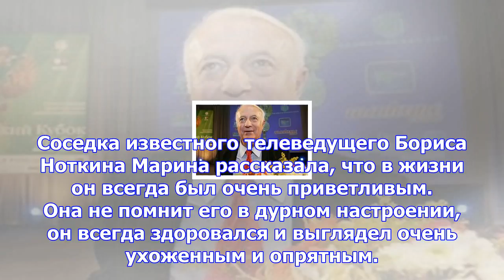Соседи ноткина рассказали о последних днях его жизни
Соседка известного телеведущего Бориса Ноткина Марина рассказала, что в жизни он всегда был очень пр...